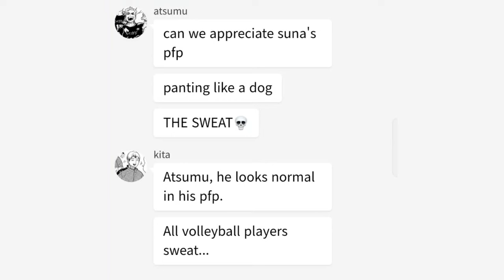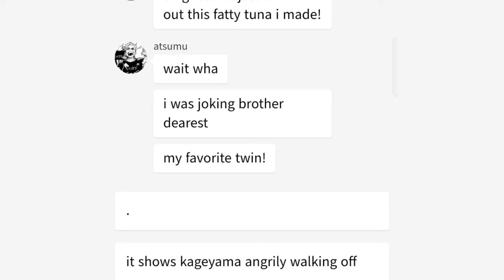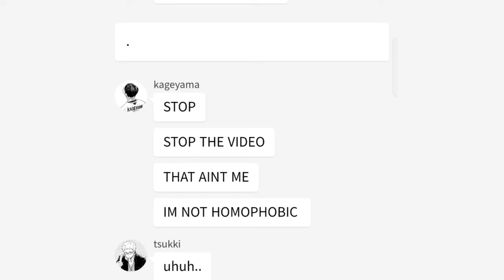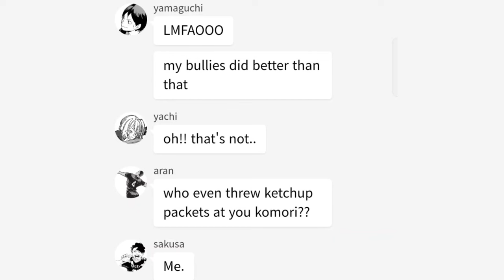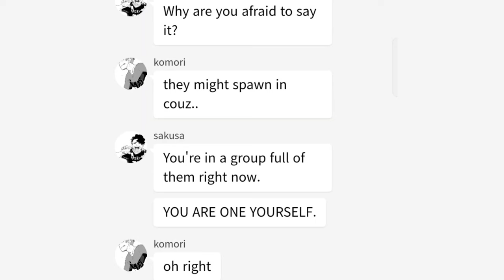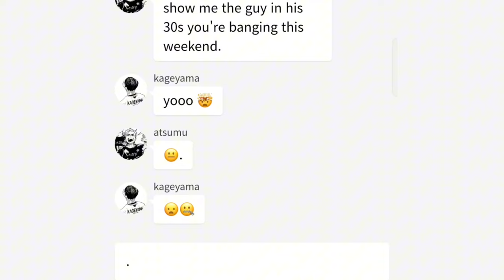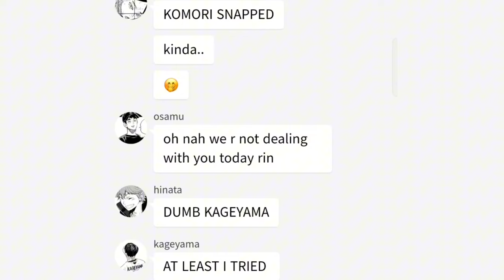class of ‘09 \\ haikyuu texts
atsumu, komori, sakusa, kageyama

yum

on class of 09 brainrot rn